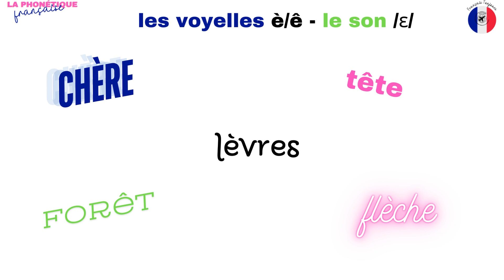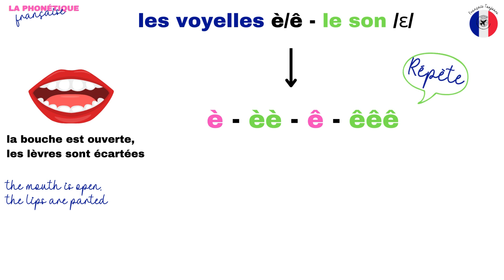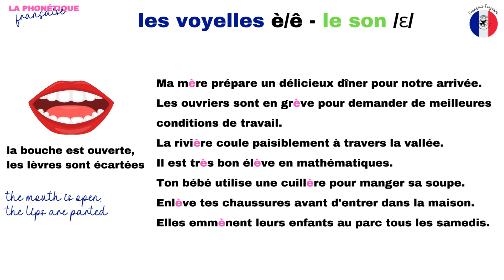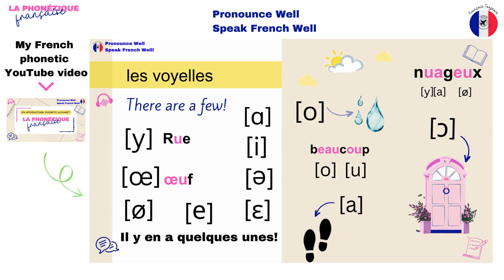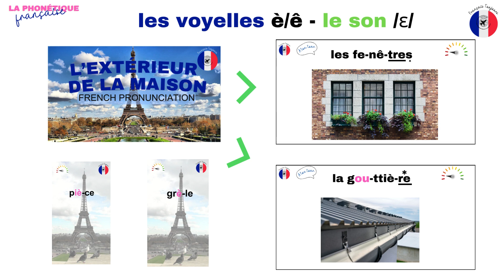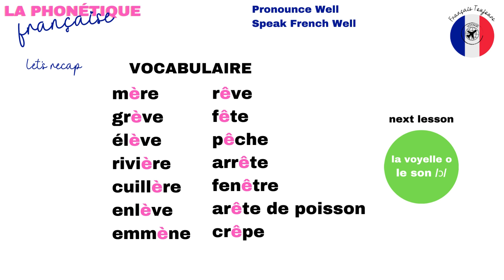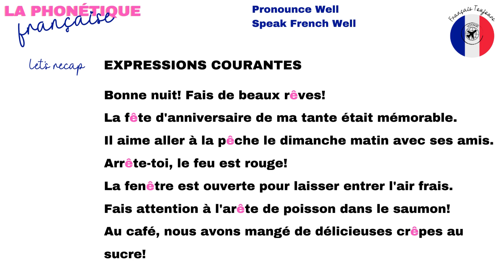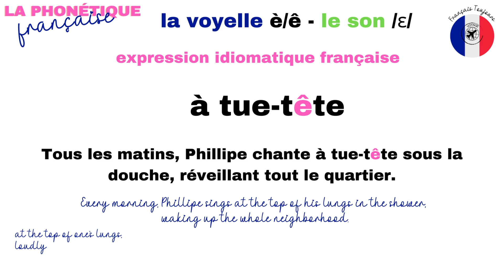FRANCAIS TOUJOURS - FRENCH PRONUNCIATION: LES VOYELLES È, Ê - le son ɛ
Learn how to pronounce all the French sounds
Master the French ' È, Ê ' sound with Français Toujours! This video provides step-by-step guidance and practice exercises to help you perfect this tricky pronunciation.
🗣️ Includes tips for beginners and intermediate learners.

What have you enjoyed the most in this video? What should be my next topic? Share anything you want below!